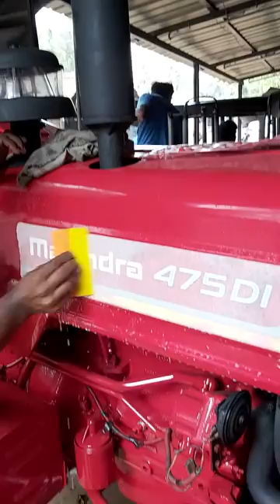Tractor Restoration | Mahindra 475 Di Bhoomiputra | Agriculture Machine Painti Sticker Modifications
1.Tractor sticker work
2.How to you sticker work
3.How to bonnet Sticker work
4.Mahindra tractor modified.
5.Frond logo fittings

🙏Pls watching my another super Videos 🙏.

My name is Subair
Pooparambil menothil hous
India , Kerela state  , Malappuram distic , Tirur taluk , Purathur village , Muttanur post office ,
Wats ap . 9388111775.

All used tractors sales and Restoration Works Available . Mahindra Tractor Restoration , Modifications work  Specialist .